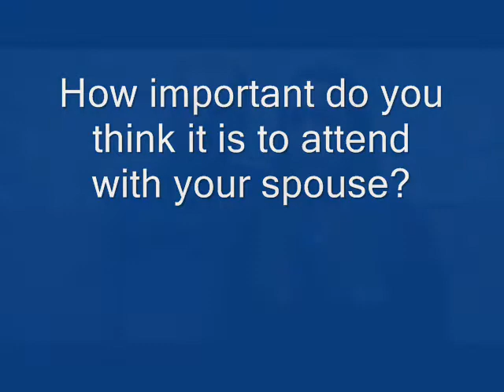Tex and Teylor Goates of T&T Livestock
Tex and Taylor talk about what they learned at a Ranching for Profit school and how they plan to adjust their business, T&T Livestock in Hines, Oregon.